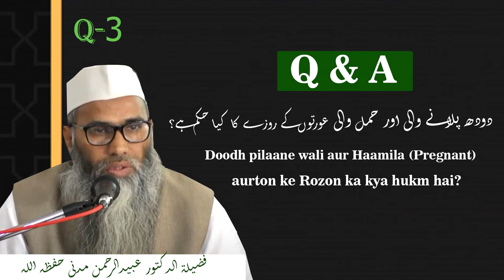Q-03 || doodh pilane wali Aur hamal wali (pregnant) aurton ke rozon ka kya hukm hai ?